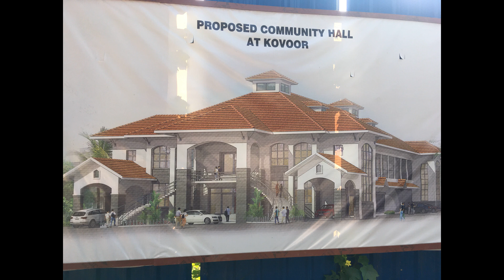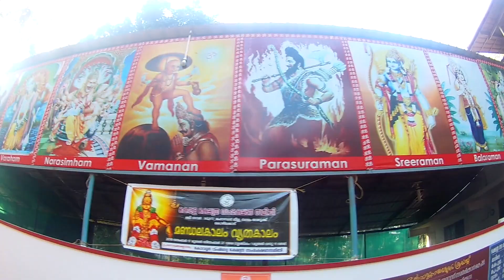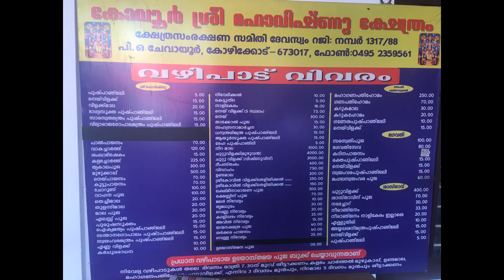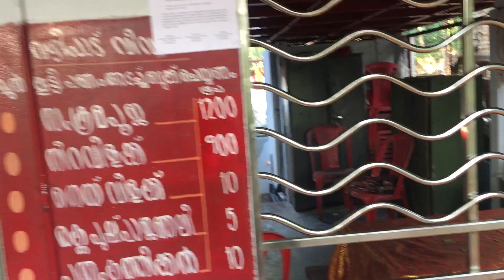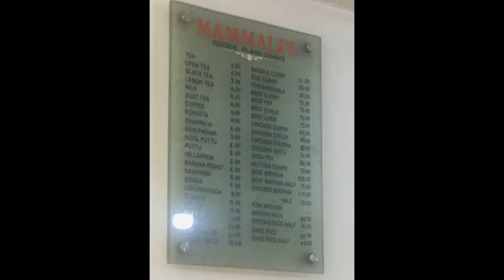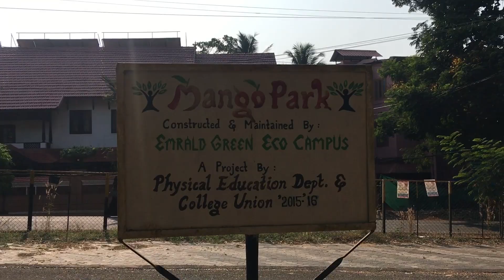kovoor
kovoor is the nearest place of calicut medical college.about 7 km in calicut city.maakkanamchery thazham  is the main centre of kovoor MLA road.